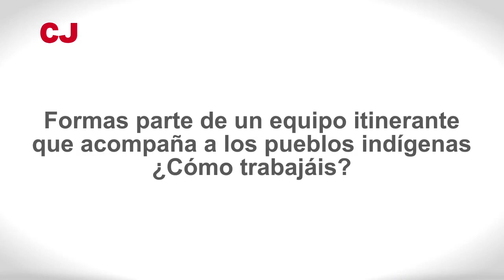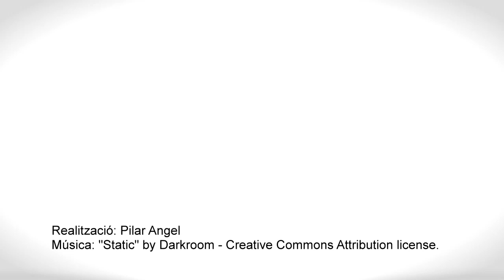Un jesuita en el corazón del Amazonia - Fernando López (1/3)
Entrevista al jesuita Fernando López, trabajando en América Latina desde 1985, forma parte del Equipo Itinerante que recorre la Amazonia, acompañando a los pueblos indígenas.

Tercer vídeo de una serie de tres:
1.- Un jesuita en el corazón del Amazonia.
2.- Respuestas a la crisis sistémica global des de la Amazonia y el indigenismo
3.- La espiritualidad de los pueblos indígenas: aprendizajes y retos.